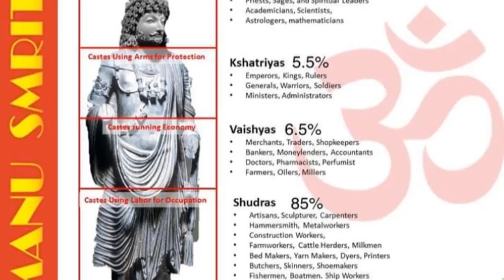Revolutionary Song Unite to Rule Song written by Jeevan Singh Music by Banar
BBCi Media Voice For Bahujan's & Dravidians against Manuwad Forces...          Uniting Kashmir to Kanniyakumari & Gujarat to Assam...